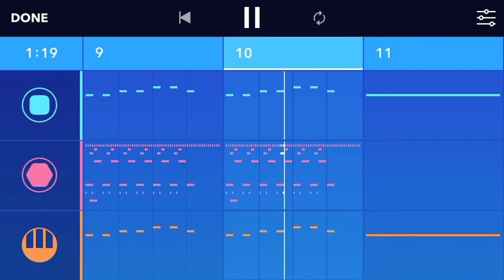Medly - "Beats"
A song made by Medly.